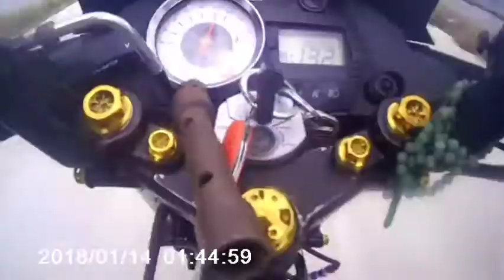raider 150 50kilos rider Vs raider 150 85 kilos rider lakas ng 2013 pinakain ako ng alikabok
Rim set 14 41combe 28mm carb racing manky ignition coil 50kilos rider
VS
Mag stock tire 30mm carb 14 43 combe
apido ignition coil 85 kilos rider